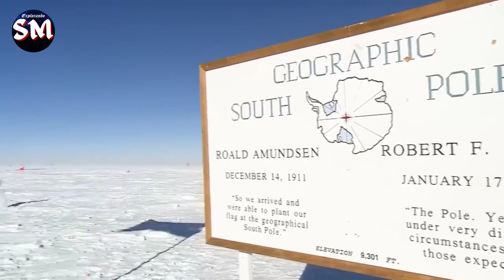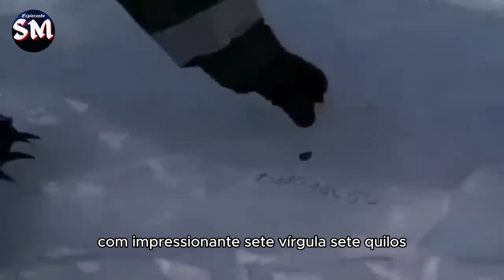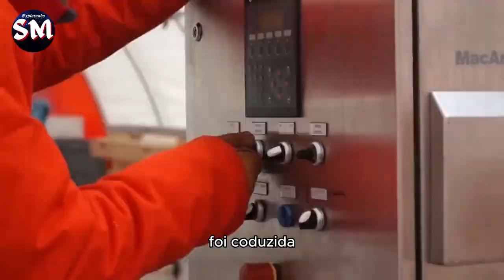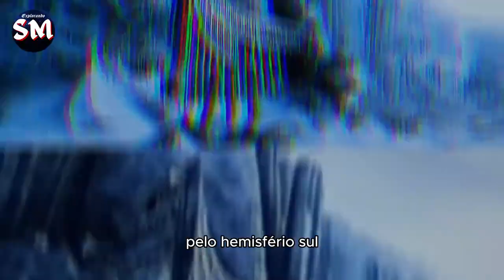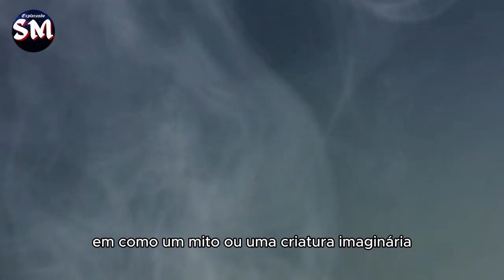Mistérios da Antártida revelações e enigmas congelados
Explore os profundos Mistérios da Antártida, um continente que guarda segredos há milhões de anos. Das criaturas antigas aos vestígios enigmáticos, adentramos a história do Capitão Scott e ouvimos a melodia congelada do gelo. Descubra surpreendentes criaturas fossilizadas, intrigantes pirâmides e fenômenos que desafiam a compreensão dos Mistérios da Antártida. Navegue pela narrativa rica da exploração e descoberta nesta terra gelada, onde as respostas escondem-se sob camadas de gelo e neve. Junte-se a nós nessa jornada e desvende os Mistérios da Antártida, revelando segredos que continuam a fascinar e intrigar a humanidade. As profundezas do continente gelado escondem respostas incríveis que aguardam sua exploração nos Mistérios da Antártida revelações e enigmas congelados.